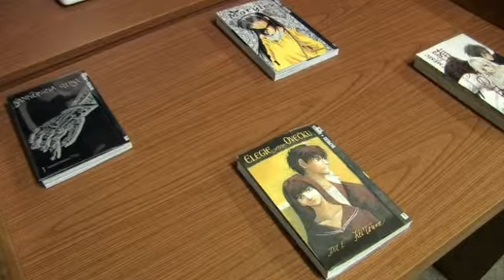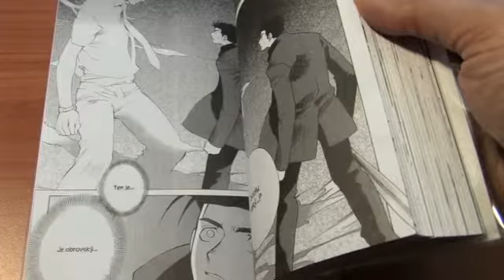Tajemný svět mangy v knihovně